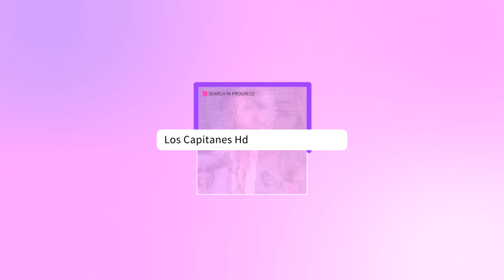Exhiben PRIMERAS FOTOS de Galilea Montijo en pleno ROMANCE con Isaac Moreno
La conductora negó que estuviera iniciando una relación con el modelo español, sin embargo, las fotos comprobarían su romace.